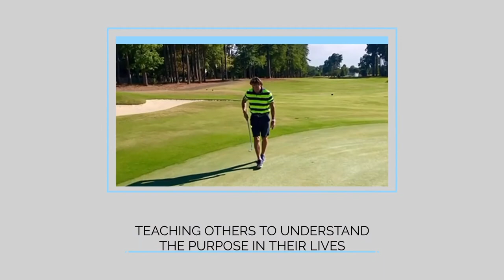The Importance of Mentors in Life And Career" PT 2. The Cello show EP #5-2022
Lets Talk about kids and motivation

Steven D
Wexner MD PhD(Hon) • 1st
Surgeon, Educator, Researcher, Author,
Innovator, and Communications
Leader: Imm. Past Vice Chair, Board of
Regents at American College of Surgeons.

Guillermo Rosato
Staff Cirugia Colorectal Hospital
Universitario Austral Hospital Universitario Austral
Universidad de Buenos Aires Argentina